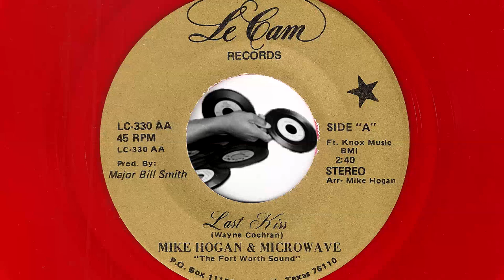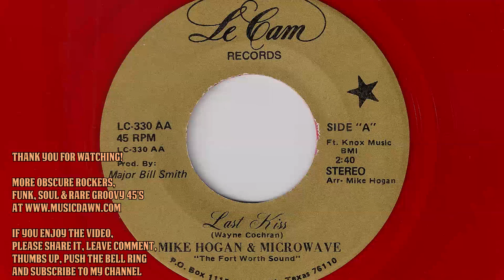Mike Hogan & Microwave - Last Kiss (Wayne Cochran Cover) [Le Cam] Hard Rock 45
Mike Hogan & Microwave - Last Kiss
Le Cam Records – LC-330.
Obscure hard rock cover version on Wayne Cochran evergreen classic "Last Kiss"! This song always sound great - weather it soul, pop version or rock one! Produced by Major Bill Smith and released during 1970's on his Le Cam record label from Fort Worth, Texas. Vinyl audio rip by musicdawn 45's collection.